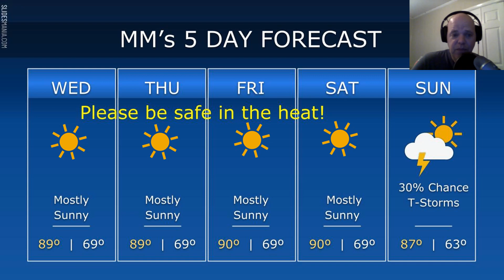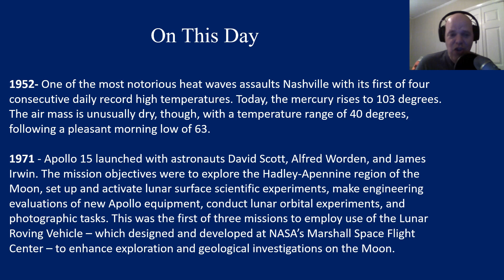MM's Wednesday 5-Day for July 26, 2023